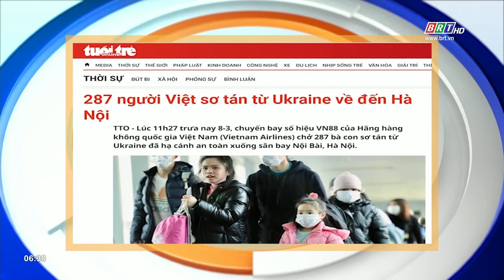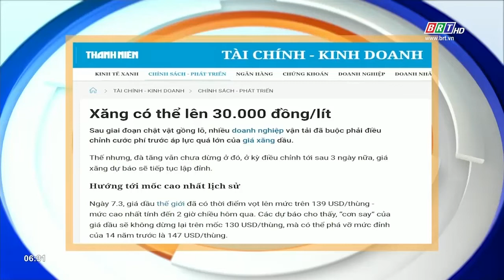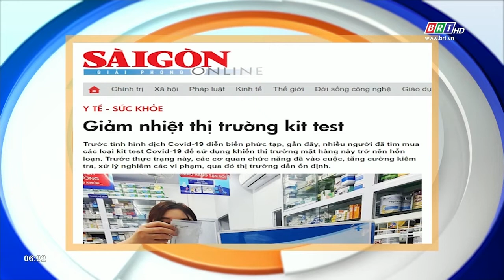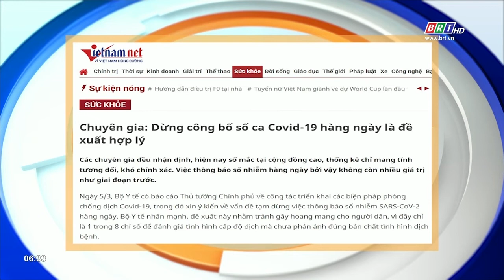Tiêu điểm báo chí 09/3/2022 | BRTgo